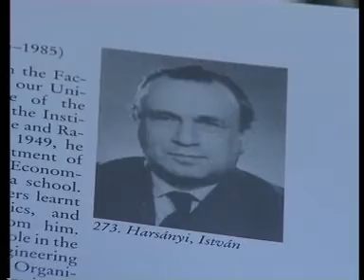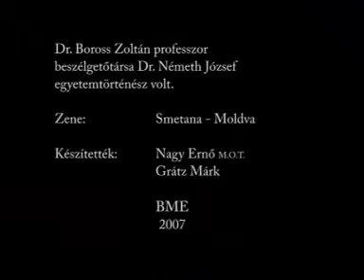Dr. Boros Zoltán - Professzori portrék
Professzori portrék az ezredforduló Műegyeteméről. Beszélgetések a Műegyetem híres professzoraival.